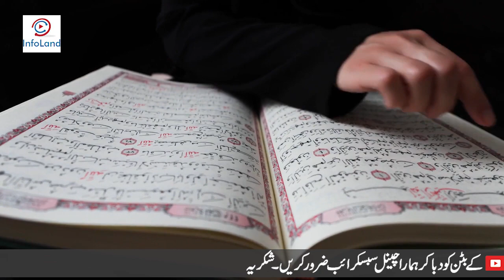Yakum Ramzan Main 3 Baar Yeh Dua Zaroor Parhen - Sakht Se Sakht Mushkil Ka Wazifa - Infoland